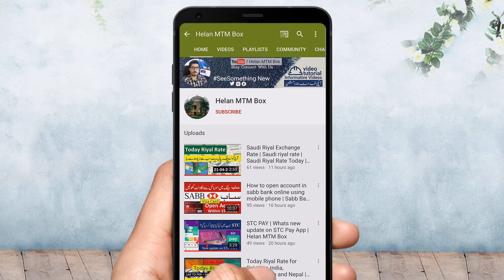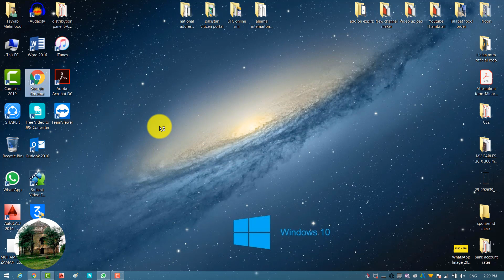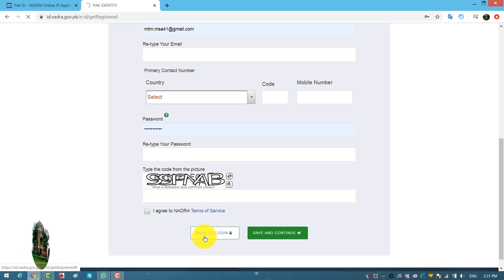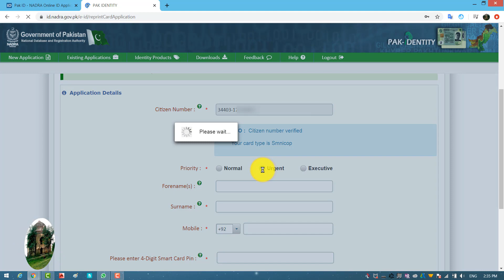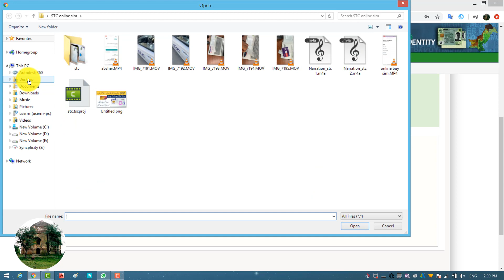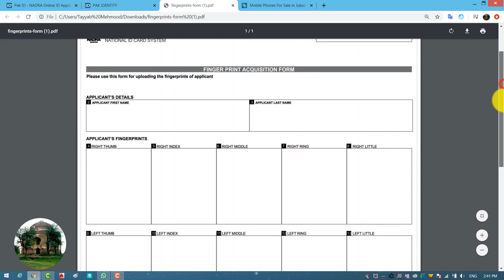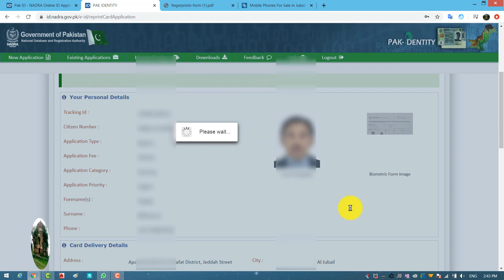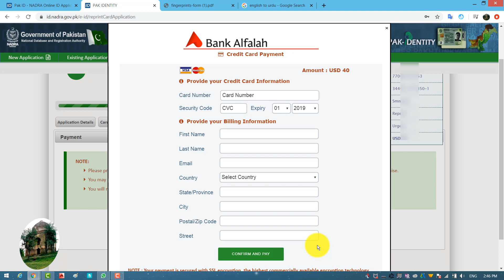How to reprint Pakistani cnic online | apply online for reprint stolen or lost Pakistani CNIC